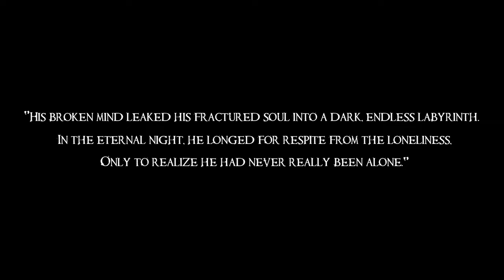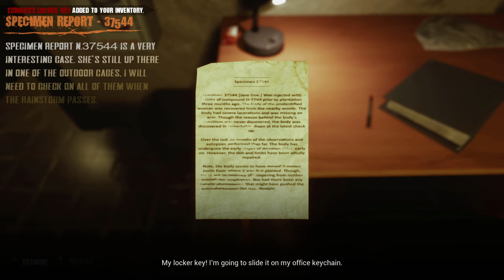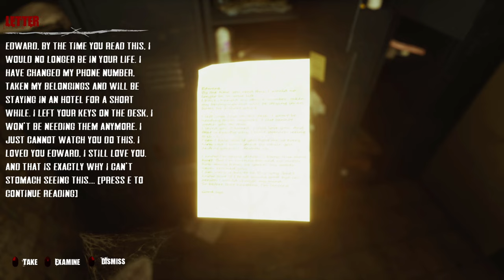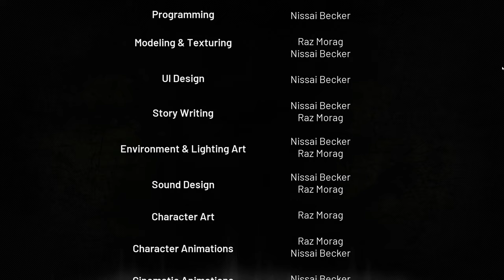Dark Fracture Gameplay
Dark Fracture is an indie first-person psychological horror game developed by Twisted II Studio.